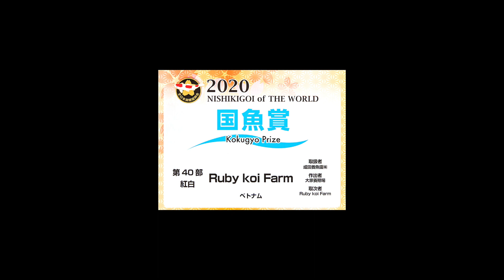AJKS 2020 Kokugyo 40 BU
Kokugyo Prize 40 Bu
Ruby Koi Farm
2020 NISHIKIGOI of THE WORLD
Bred by : Ooya Koi Farm
Handling by : Narita Koi Farm